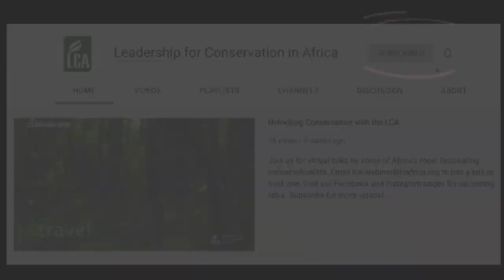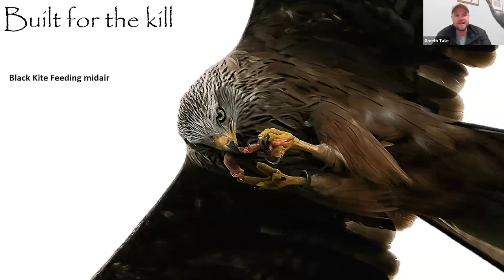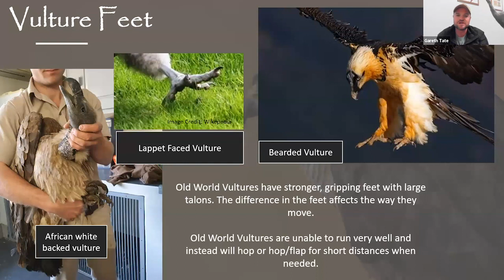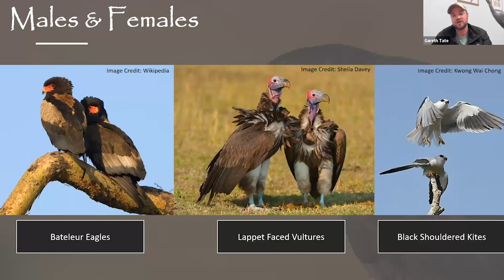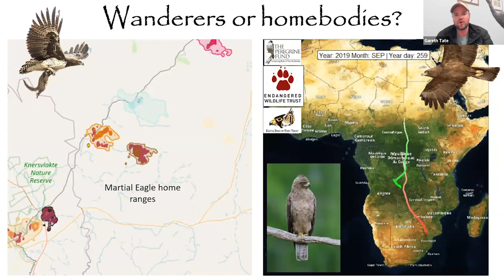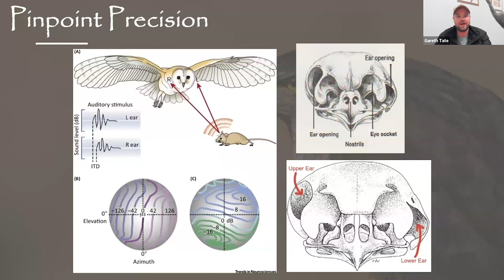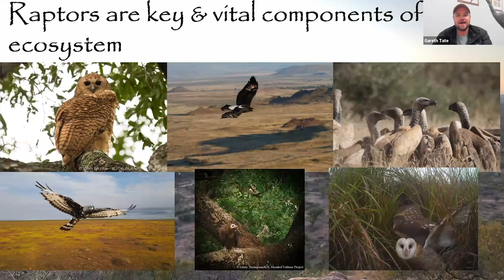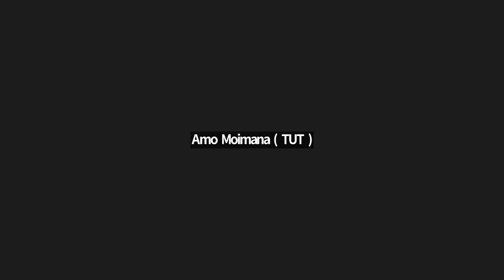What Makes a Raptor? (Bird of Prey Series)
Did you know that birds evolved from dinosaurs? That vultures can spot a carcass from kilometres away? Dr Gareth Tate opens ShareScreen Africa's bird of prey series with a dive into the incredible characteristics that define raptors. His work as the bird of prey program manager for EWT (Endangered Wildlife Trust) means he has a wealth of tales to tell, birds to hone in on and personal favourites that he will tell us all about. Visit sharescreenafrica.org for more in this series!